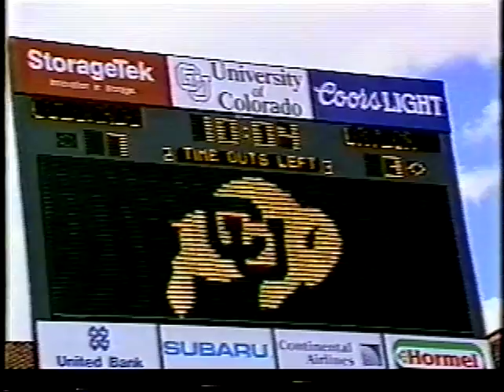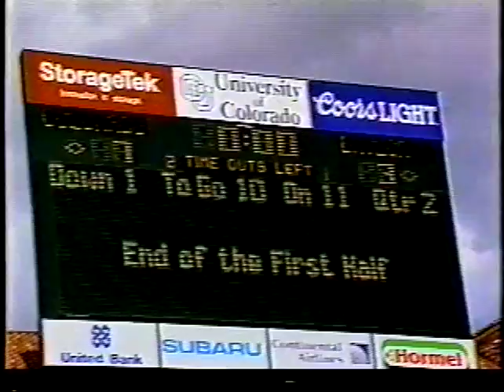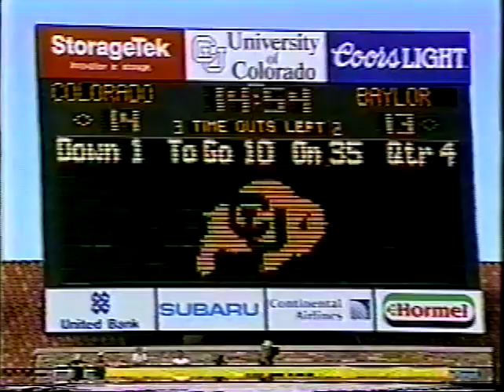Baylor vs. Colorado - Sept. 14, 1991 - part three